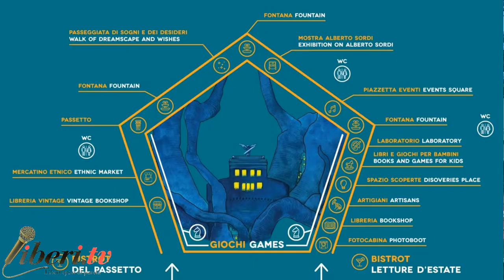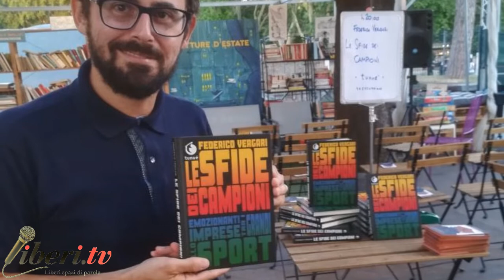Margherita Schirmacher - LETTURE D'ESTATE 2019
Registrazione effettuata da liberi.tv il 17 luglio 2019

Intervista di Gianni Colacione a Margherita Schirmacher responsabile eventi e comunicazione dell'edizione 2019 della rassegna LETTURE D'ESTATE. Roma - Castel Sant'Angelo, 20 giugno - 1 settembre 2019.